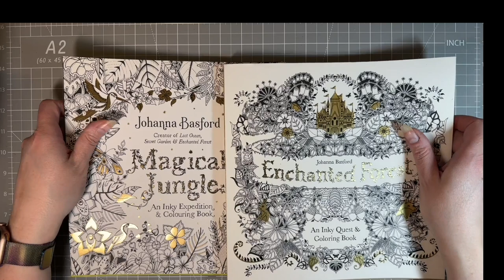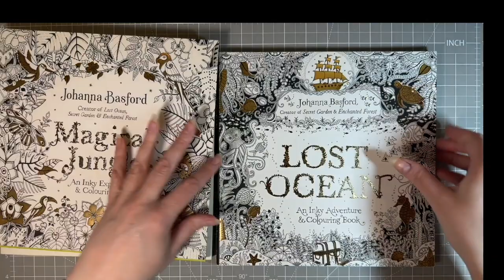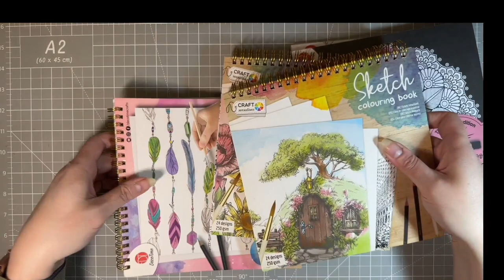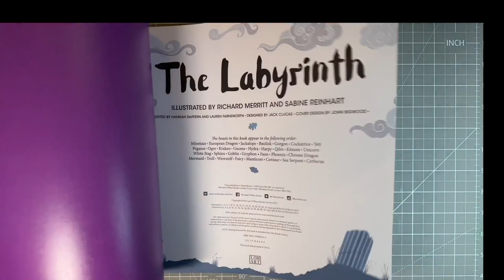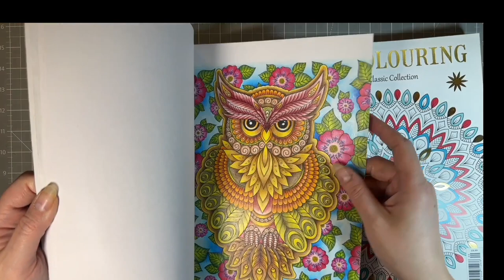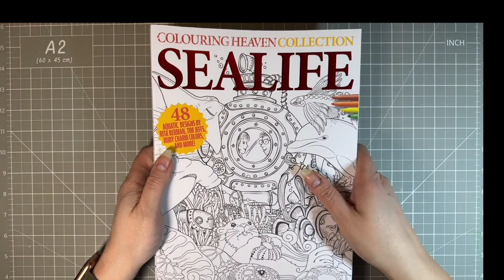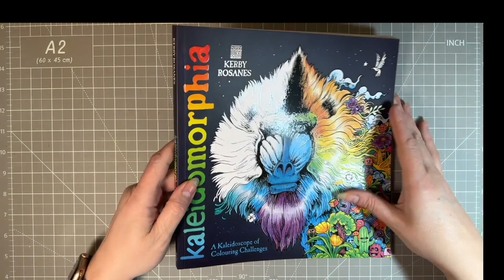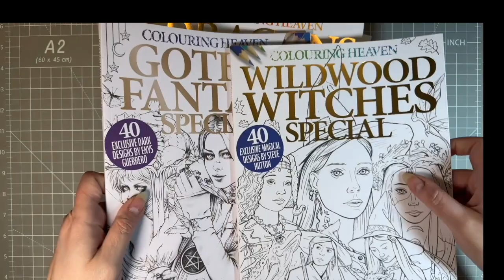Adult Colouring Book Unhaul! | Adult Coloring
A small selection of Adult Colouring books that I have decided to UnHaul. Mostly they are cheaper books I bought early on in my colouring journey, a few I have just decided I know I probably won't colour. Most have gone to school, to be used.
Best Wishes
Wendy, x